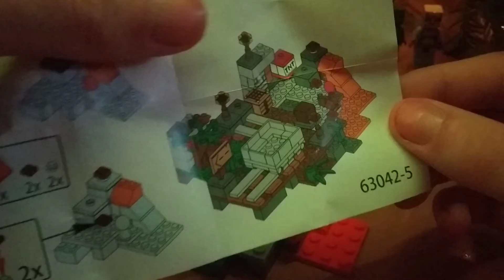Маленькие наборы, и Майн Яйцо/Жебка :3 и Пират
Я очень стараюсь для вас снимать!
Инстаграм про Лего - lego_skay
Тик ток с Крысами - gruzyni_life
Мой тик ток - Skay_0w0